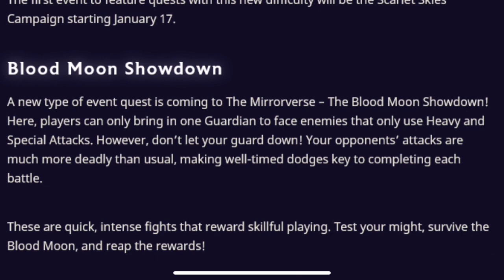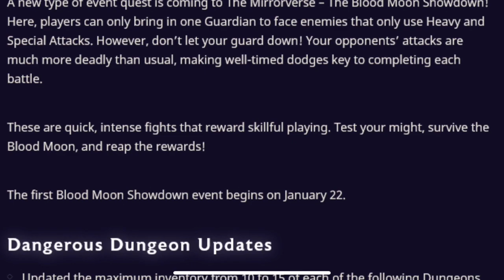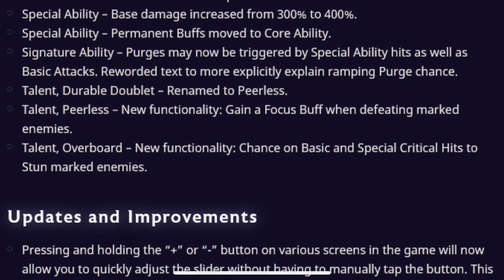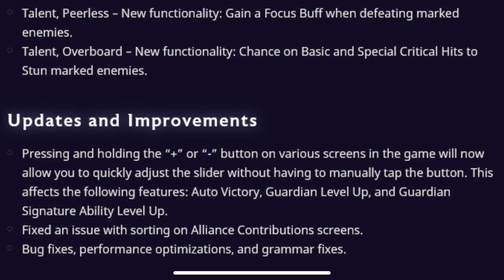MASTER DIFFICULTY & NEW 1V1 EVENT! - 3.1 Update Notes - Peter Pan & Kuzco! - Disney Mirrorverse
In todays video I'll be looking at the 3.1 update notes! and wow we are in for a treat this month!